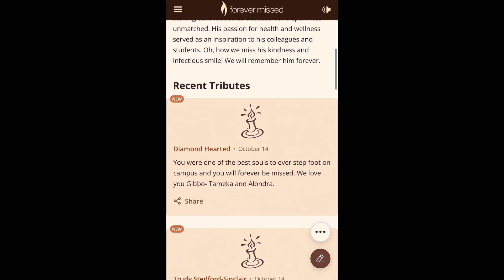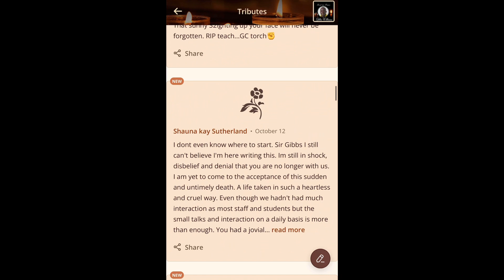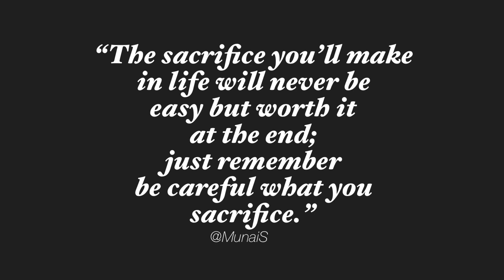TGCA vs INNSWOOD HIGH SCHOOL U16 ISSA Competition || RIP to Mr. Gibbs Williams GC Foster College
Leave a Comment on what you want to see Next.

⭐Some of my MOTIVATION QUOTES that keeps me going:
Before giving up remember you have a lot of persons to prove wrong.
Determination will get you through anything.
As long as you're doing your best that's all that matters.
A little encouragement goes a far way.
Know your worth because no one will know your worth for you.
Never lower your light to please others for those who refuses to higher their standard.
Leave your comfort zone and you'll see how much you achieve.

MunaiS_ArtsFits

I DON’T OWN THE RIGHT TO THESE SONGS IN THIS VIDEO.